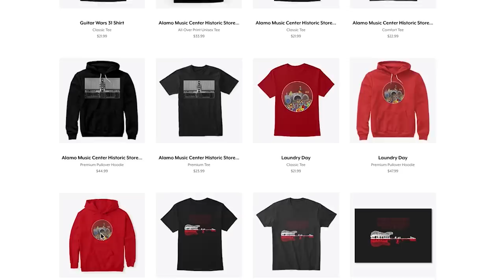Taylor's New K26ce Full Guitar Review and Demo | Making the Grand Symphony Even More Grand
Chris McKee is back with another demo of a beautiful Taylor Guitar-- this week, he's taking a look at the brand new 2020 K26ce, an all-Hawaiian Koa Grand Symphony Acoustic-Electric guitar, complete with V-Class Bracing and a Soundport Cutaway. The tasteful appointments of this guitar contribute not only to the luxurious aesthetic, but to a balanced, sustain-packed tone that amplifies subtleties and tempers heaviness. The Grand Symphony body boasts a substantial low end, the beveled Soundport adds an almost surround sound quality of natural reverb, and as we've seen many times in Taylor's recent offerings, the V-Class Bracing undoubtedly improves sustain and harmonic overtones. Overall, this guitar is a fantastic and resonant instrument that anyone would be lucky to own.
*Demo starts at 11:37